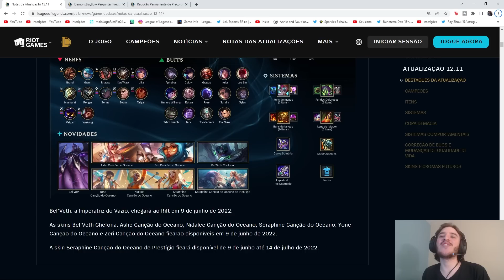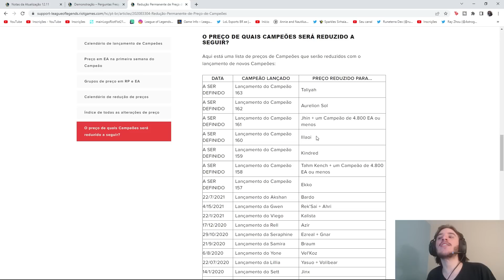PRÊMIOS GRÁTIS HOJE! BAÚS HEXTEC, ESSÊNCIAS E MAIS POSSIBILIDADES - CANÇÃO DO OCEANO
Temos missões com prêmios grátis hoje no sistema de marcos de espólio canção do oceano!
quer um baú grátis?

animado pras recompensas? o que acha do sistema de marcos de espólio?